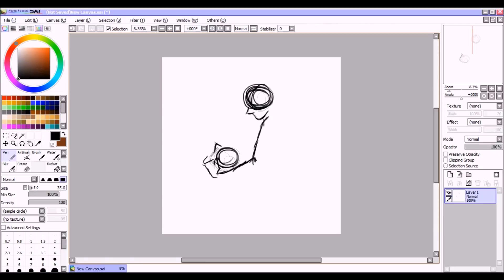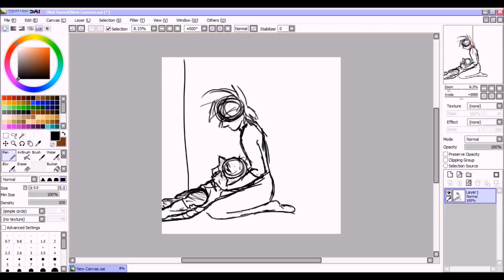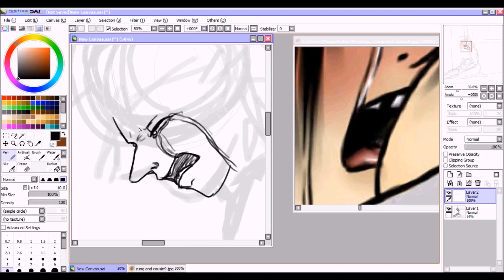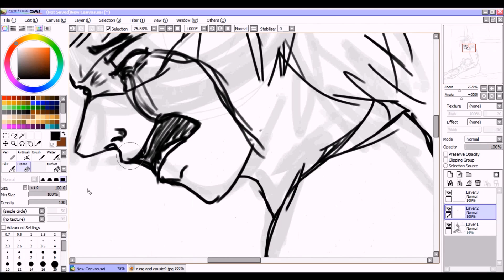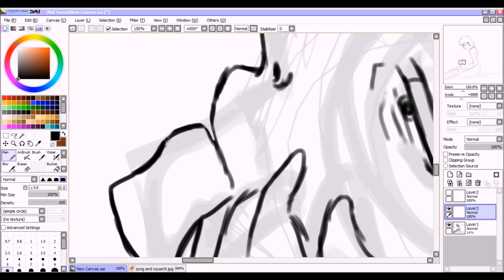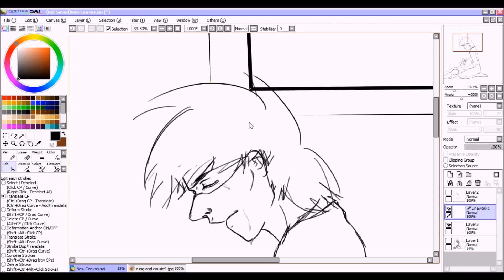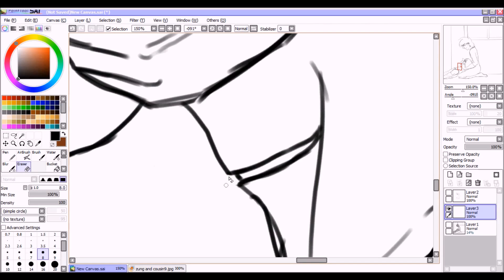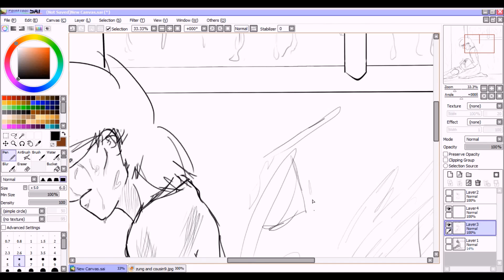jack darek death scene 3/31/15